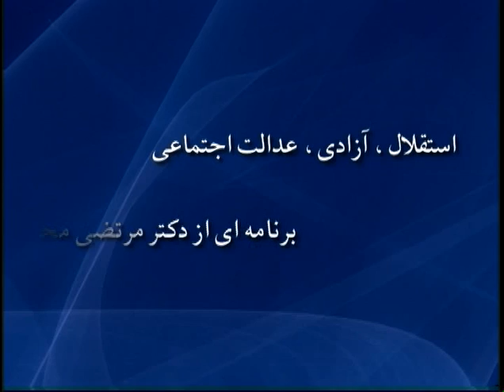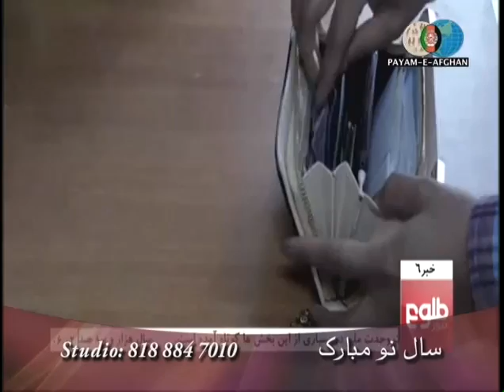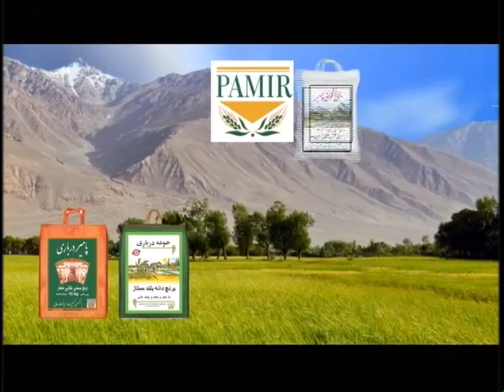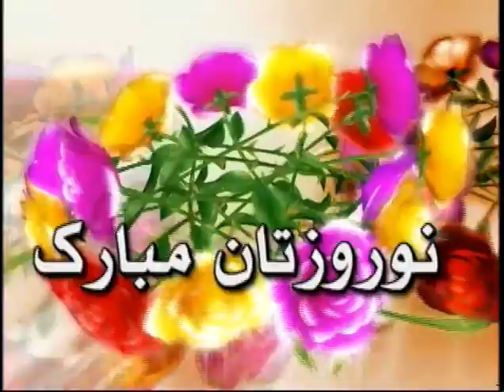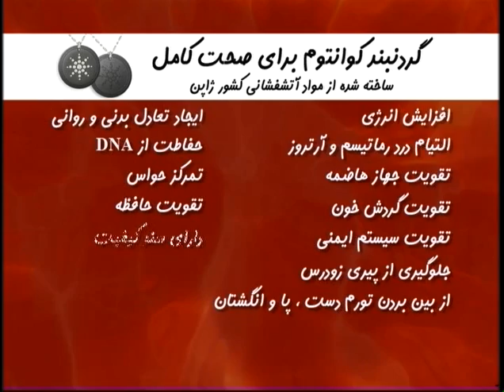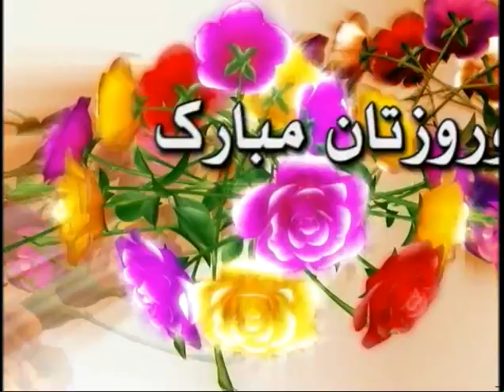Payame Afghan Tv Omar Khatab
Payame Afghan TV - Special talk show of Speenay Khaberay/ Sokhan-e-Oryaan- hosted by Mr.Omar Khatab – 03/22/2016
نن سه شنبې د ٢٠١۶ کال د مارچ د مياشتې ۲۲ نيټه د سپينو خبرو خاصه خپرونه
د نن ورځې په دې خاصه خپرونه کې د پيام افغان د ټلويزيون د چلوونکي ښاغلي عمر خطاب تحليل او ارزونې د افغانستان د روانو سياسي او نظامي انکشافاتو په اړه ، او همدا شانته د پيام افغان د ټلويزيون د گرانو اوريدونکو او ليدونکو نظريات او پوښتنې اوريدلى شئ.
امروز سه شنبه ۲۲ مارچ ٢٠١۶ برنامه خاص سخن عريان
در برنامه خاص امروزتحليل ها و تبصره های محترم عمر خطاب متصدى تلويزيون پيام افغان در باره تازه ترين انکشافات اوضاع سياسى و نظامى افغانستان و همچنان نظريات و سوالات بيننده هاى محترم اين تلويزيون را از نقاط مختلف جهان در ارتباط به همين موضوعات استماع فرموده ميتوانيد.